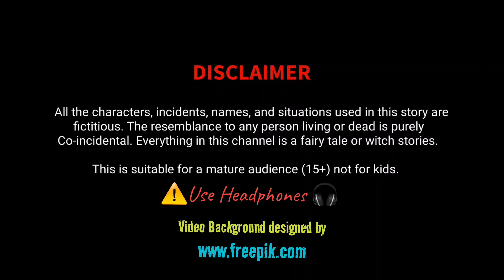Ab Banegi Body | Gym - Part 1 | Deepu Yadav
Presenting another special video of Deepu
Yadav for you, video is very insteresting watch the video till the end and enjoy... And this video is made only for entertainment, it has nothing to do with reality, if anyone is hurt by this video then we apologize

Keep loving ❤️
Keep smiling 😇
Keep supporting ❣️

Video Created By Deepu Yadav...